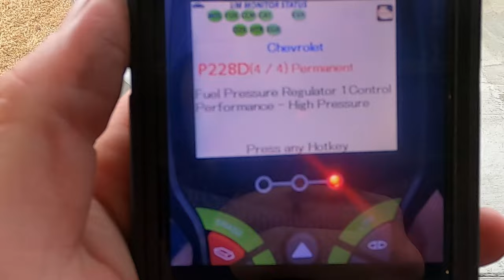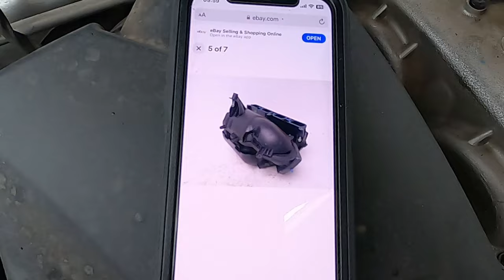How To - 2015 Chevy Malibu Fuel Pressure Sensor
Ok, so this car went into limp mode and threw some fuel pressure codes. A Google search later, it seems it could be this sensor, the high pressure fuel pump, or simply low voltage from an old battery. This is the cheapest option and the biggest pain in the ass to replace so here we go.

Please check out Signature Products Facebook page and go to CR3Motorsports.com. Great products with even better customer service.

Theme music by Tyler Russenberger. Go check out his YouTube channel!